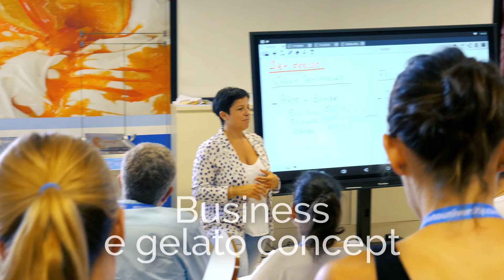CORSO BASE DI GELATERIA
Impara a produrre il gelato artigianale di alta qualità e diventa un imprenditore di successo!

Il nuovo corso Base di Gelateria offre più esercitazioni pratiche, nuove ricette e nuove tecnologie per arricchire la tua esperienza formativa. Dalla primavera 2020 è possibile iscriversi al corso Base di Gelateria anche online! Scegli il tipo di iscrizione più adatto alle tue esigenze: online o premium in aula.

Obiettivi formativi
Dopo il corso base avrai imparato a produrre gelati, sorbetti, gelati di frutta su base latte, gelati su stecco e gelato soft. Avrai approfondito le norme igieniche applicate in un laboratorio di gelateria e il business plan di questa attività imprenditoriale.
Questo corso è rivolto ad aspiranti gelatieri che vogliono compiere i primi passi nel mondo del gelato artigianale di qualità.